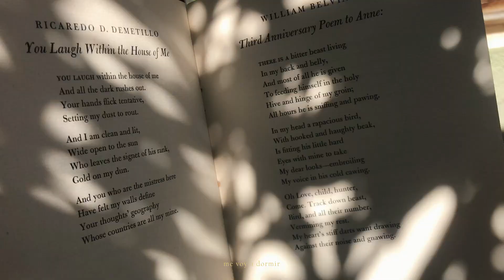Hola, ¿como estás? - Ed Maverick (cover)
espero que

te dejo mis redes por aqui :)